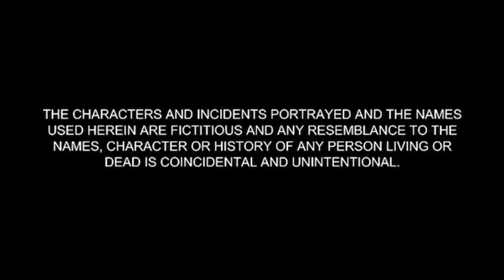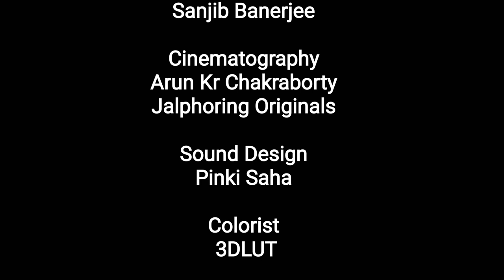Kamini ★ Hindi Short Film ★ Bijay Roy ★ Jalphoring Originals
Presenting You  Hindi New Natok  2020 ★ Kamini  ★ Hindi Short Film  ★ Jalphoring Originals ★

Cast : - Krishnachura Chakraborty

D.O.P -  Arun Kr Chakraborty, Jalphoring Originals

Singer - Krishnachura Chakraborty

Light, Music, Edit - Jalphoring Originals

Story & Directed By - Bijay Roy

* ANTI-PIRACY WARNING *
This content is Copyright to Jalphoring Originals.  Legal action will be taken against those who violate the copyright of the following material presented!